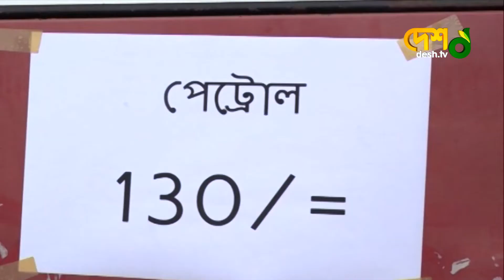জ্বালানি তেলের মূল্যবৃদ্ধি, সড়ক-মহাসড়কে গণপরিবহন সংকট | Oil Price | Mass Transit | Desh tv news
জ্বালানি তেলের মূল্যবৃদ্ধির পর সড়ক-মহাসড়কে দেখা দেয় গণপরিবহনের সংকট। এতে চরম দুর্ভোগে পড়েন সাধারণ যাত্রীরা। অনেক জায়গায় ভাড়া বেশি রাখার অভিযোগও পাওয়া গেছে। সমন্বয়হীতায় এমন অবস্থা তৈরি হয়েছে বলে দাবি যাত্রীদের। তবে বিআরটিএ'র অনুরোধের পর, চট্টগ্রাম ও খুলনায় গণপরিবহন না চালানোর সিদ্ধান্ত, প্রত্যাহার করেন মালিকপক্ষ।

»» Office Address:
42, Shaheed Sangbadik Selina Parveen Sarak, Malibag 1217 Dhaka, Dhaka Division, Bangladesh